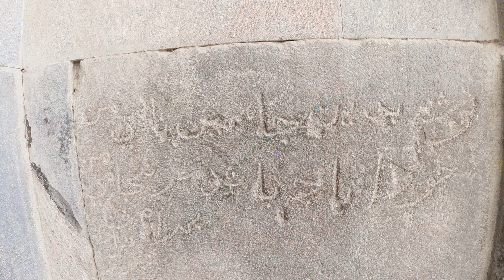Garni Temple, Armenia. 4K 60fps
The Temple of Garni is the only standing Greco-Roman colonnaded building in Armenia and the former Soviet Union. Built-in the Ionic order in the village of Garni, Armenia, it is the best-known structure and symbol of pre-Christian Armenia.

The structure was probably built by king Tiridates I in the first century AD as a temple to the sun god Mihr. After Armenia's conversion to Christianity in the early fourth century, it was converted into a royal summer house of Khosrovidukht, the sister of Tiridates III. According to some scholars, it was not a temple but a tomb and thus survived the destruction of pagan structures. It collapsed in a 1679 earthquake. Renewed interest in the 19th century led to excavations at the site in the early and mid-20th century, and its eventual reconstruction between 1969 and 1975, using the anastylosis method. It is one of the main tourist attractions in Armenia and the central shrine of Hetanism (Armenian neopaganism).